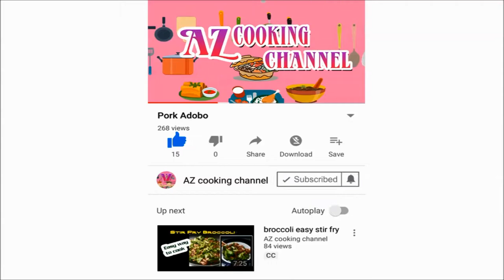nilagang baboy recipe ulam panlasang pinoy